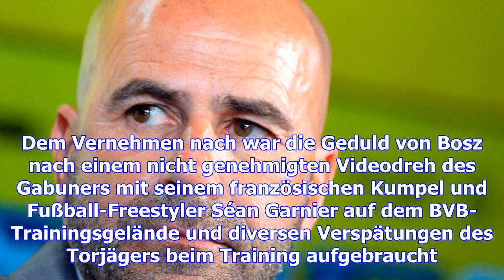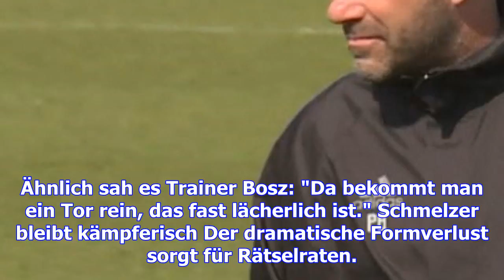Bosz und bvb immer mehr im abwärtsstrudel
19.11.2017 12:53 Uhr Dortmunds Trainer Peter Bosz wartet auf ein Erfolgserlebnis Ein suspendierter T...